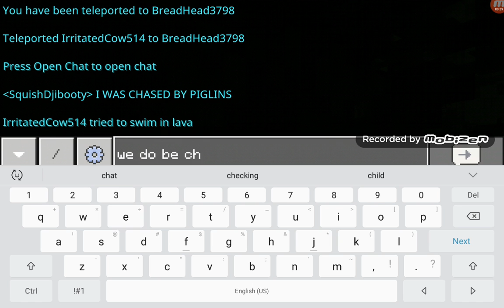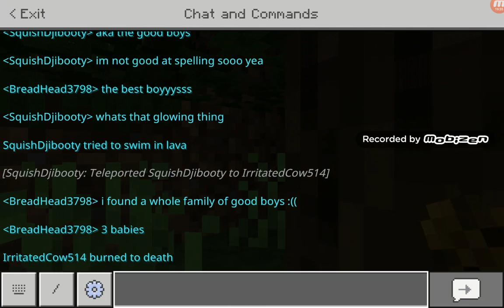Surprise!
Today, the duck cult girls played on our own without will. He was busy so we did this. No editing bc we dont want to. ;)